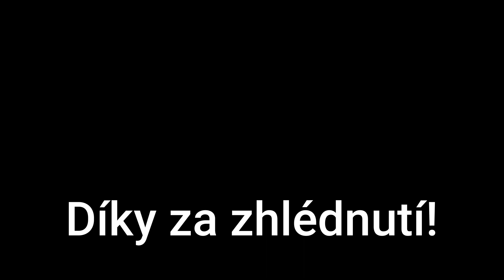Sklízení zeleniny 2023 #7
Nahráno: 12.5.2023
Nahráno na: Videokamera Sony HDR-CX240E